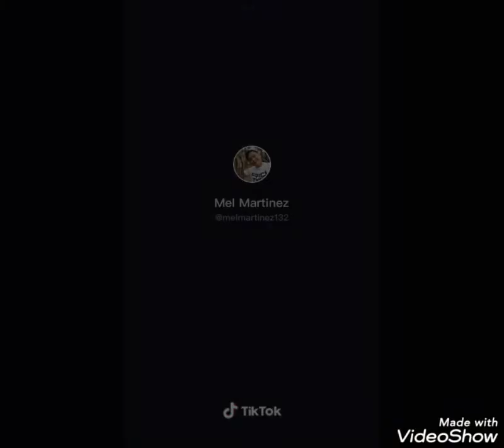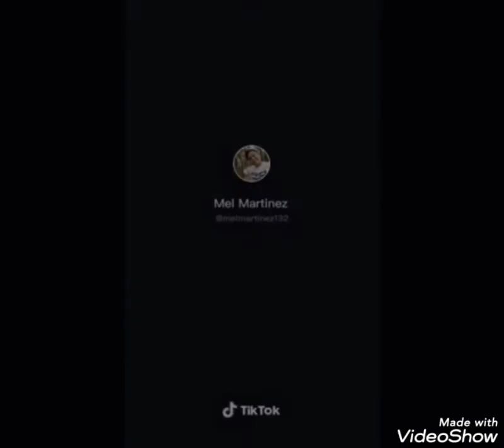Funny video's from TIKTOK by Mel Martinez..